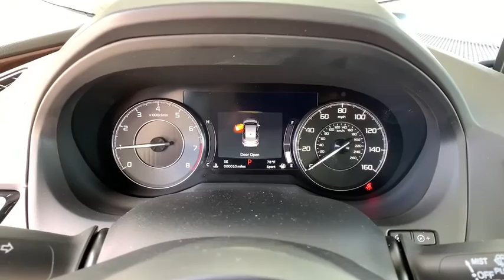2020 Acura RDX Monument, Pueblo, Castle Rock, Woodland Park, Colorado Springs, CO 20RX181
Performance Red Pearl  2020 Acura RDX available in Colorado Springs, CO at Pikes Peak Acura. Servicing the Monument, Pueblo, Castle Rock, Woodland Park, CO area.
2020 Acura RDX Advance Package - Stock#: 20RX181 - VIN#: 5J8TC2H73LL027764

Performance Red 2020 Acura RDX Advance Package SH-AWD AWD 10-Speed Automatic 2.0L 16V DOHC AWD.brbrRecent Arrival! 21/27 City/Highway MPGbrbrbr**Price Includes a $699 Dealer Handling Fee**